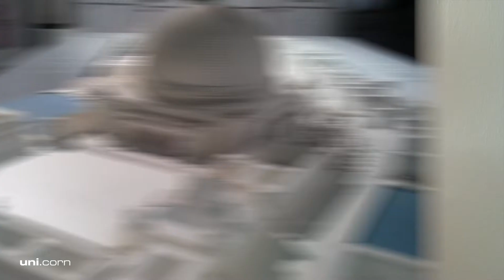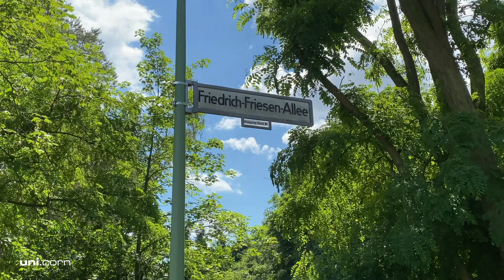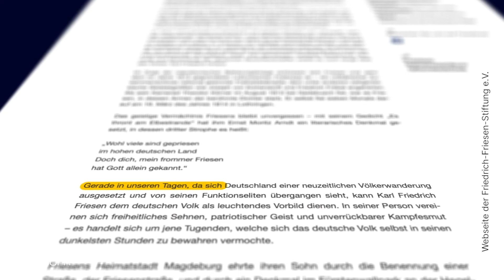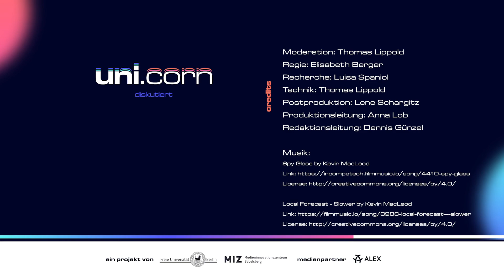In Stein gemeißelt - Der Umgang mit NS-Bauten | uni.corn diskutiert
Das Berliner Olympiagelände ist eine der bekanntesten Sport- und Kulturstätten Deutschlands und wurde seit seiner Fertigstellung im Jahr 1936 nur wenig verändert. Steht das für einen reflektierten Umgang mit seiner geschichtsträchtigen Vergangenheit?

Bei der Debatte um das Olympiagelände stehen besonders die Statuen und die Straßennamen im Fokus. Welche Argumente für und gegen eine Veränderung sprechen könnten, wollen wir euch in diesem Beitrag einmal näherbringen.

uni.corn ist ein Projekt der Freien Universität Berlin in Zusammenarbeit mit dem Medieninnovationszentrum Babelsberg. Medienpartner ist ALEX Berlin.